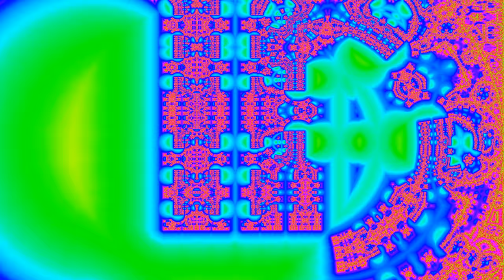Mandelbox 2D zoom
There are many videos about the 3D version of the Mandelbox. This is for the 2D version, coded by hand in Python.